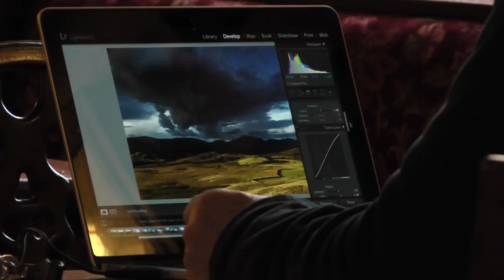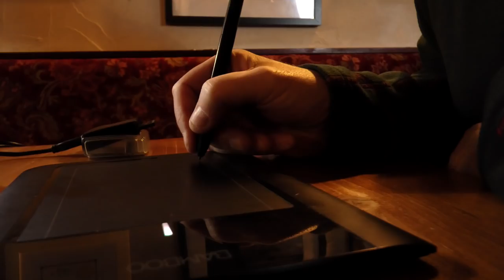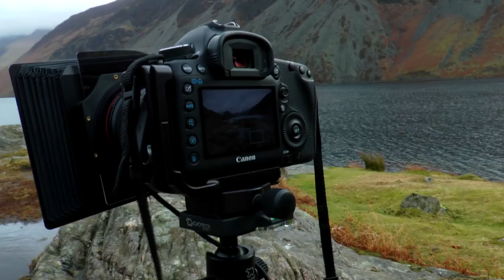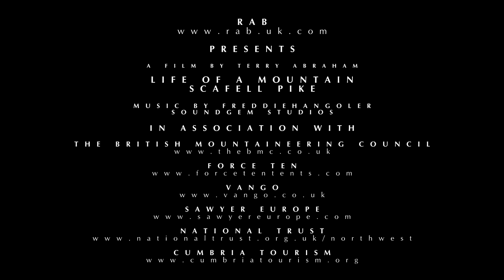Lakeland Photographer Mark Gilligan: Behind the scenes #11 - Life of a Mountain: Scafell Pike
Featuring professional photographer, writer and author Mark Gilligan in the Lake District National Park

Life of a Mountain: Scafell Pike - A cinematic documentary showcasing England's highest mountain through the seasons, featuring all those who live, work, care and play around this iconic peak. Released May 2014.

Rab Presents A film by Terry Abraham

In association with:
The British Mountaineering Council